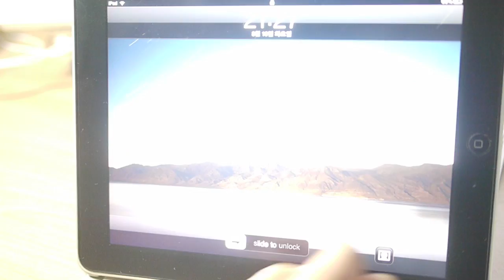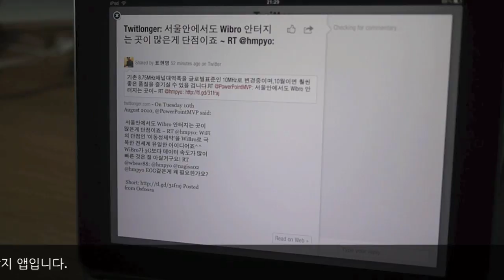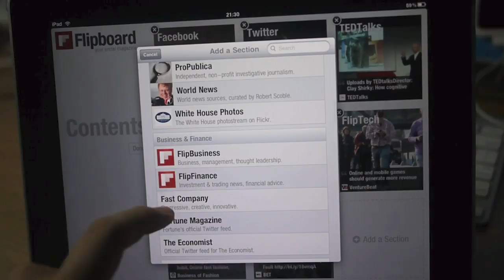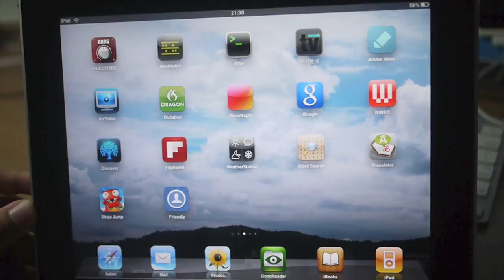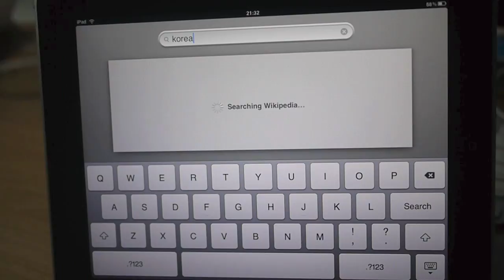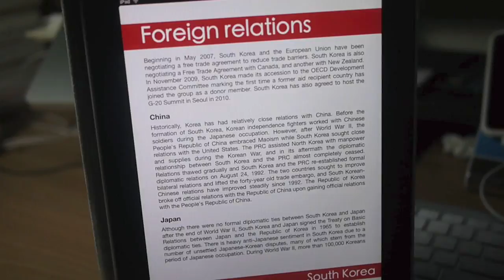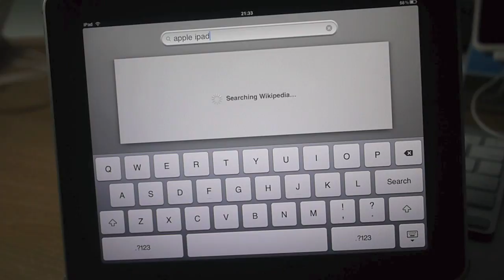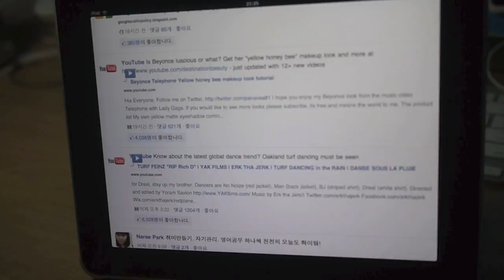Social Network Apps on iPad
1. Flipboard
2. Discover
3. Friendly